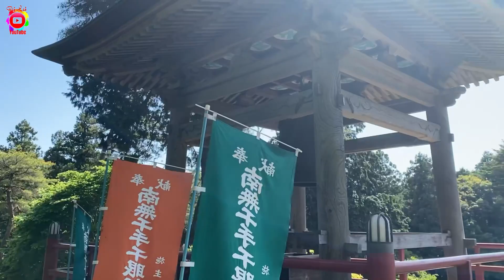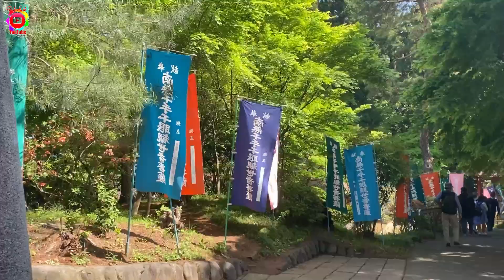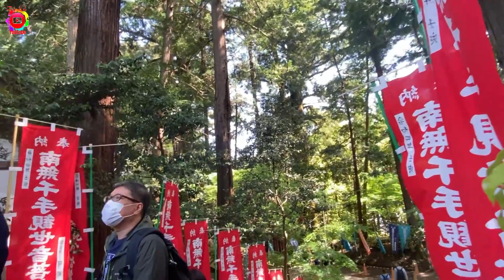FLOWER GARDEN FESTIVAL 2022 | つつじ祭りPart 3(last part of Flower Festival)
The last part of our bonding with friends at Shiofune Kannon Flower Festival. Thank you so much for your support, and watching part 1 to the last part of this video❤️

Tokyo's best Azalea Festival!

The best period to visit Shiofune Kannon-ji is during the azaleas blooming that reach a peak between mid-April and early May. It follows the high seasonal touristic peak of sakura 🌸 in Tokyo. Rhododendrons shrubs on the valley’s sides are adorned with gorgeous vivid colors, from pink to red and purple and white. The highlight is Tsutsuji Matsuri, the azaleas festival held on May 3 each year. On this day, many events are held, such as a walk on the fire in which anyone can participate.

Perched on the top of a hill, overlooking a 'bowl' filled with azalea bushes, is an impressive Kannon, or Goddess of Mercy. The area that she stands watch over belongs to a temple bearing her name, Shiofune Kannon-ji, in Ome City, Tokyo. From the middle of April through early May, a festival held at this 1300 year old temple showcases 20,000 azaleas in full bloom.

Shiofune Kannon-ji is a vast Buddhist temple located in Ome city, in the west of Tokyo. The 1,300 years old site is renowned for its myriads of multicolor azaleas (or rhododendrons) blooming in mass from mid-April to early May. Japanese people come each year to the dedicated Tsutsuji or Azalea Matsuri organized in the little valley dominated by an impressive bodhisattva Kannon statue.

Shiofune Kannon-ji hides in a valley whose entrance is only accessible from the streets of a pleasant countryside town. At festivals times, visitors are welcomed by the usual food stalls in front of the temple: ice cream, yakisoba fried noodles or takoyaki octopus balls. The entrance of the temple is enlivened by small lanterns and flags, and they alleys are bordered with colorful banners.